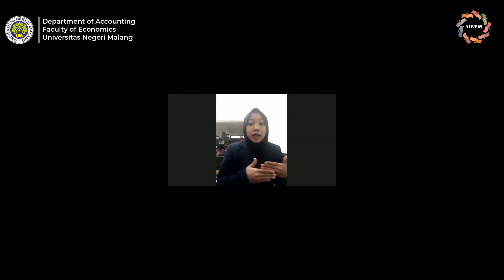CREATIVE AND INNOVATIVE BEHAVIOR: "BIAS EDUCATION"BUSINESS IDEAS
Pengembangan ide-ide usaha dapat dilakukan melalui berpikir kreatif dan inovatif, sehingga
dapat menemukan cara-cara baru untuk memandang masalah menjadi peluang. Kemampuan
pengusaha untuk mencapai keberhasilan dipengaruhi oleh beberapa faktor terkait
kewirausahaan. Apabila pengusaha ingin berhasil dalam menghadapi persaingan yang
terbuka di era global saat ini, mereka harus memiliki jiwa kewirausahaan yang kreatif dan
inovatif. Terlebih melihat kondisi saat ini tentu diperlukan wirausahawan yang modern dan
memiliki wawasan yang cukup serta terbuka terhadap ide-ide baru. Tujuan penelitian ini
adalah untuk mengetahui perilaku kreativitas dan inovatif yang dilakukan oleh “Bias
Education” dalam mengembangkan ide usahanya. Penelitian ini adalah penelitian kualitatif.
Teknik pengumpulan data menggunakan teknik wawancara semi struktural. Kesimpulan
dalam penelitian ini adalah “Bias Education” mengembangkan ide usaha melalui berbagai
usaha, salah satunya menambah sentuhan kreatif dengan menduplikasi serta memadukan
faktor produksi yang telah tersedia. Memadukan cara/ metode baru merupakan nilai yang
mengkontribusi inovasi. Nilai tersebut dapat memberikan kesempatan yang luas bagi
pengusaha untuk berinovasi. Saran untuk penelitian selanjutnya menganjurkan bahwa
penting menjadikan peluang menjadi ide kewirausahaan yang berkelanjutan.